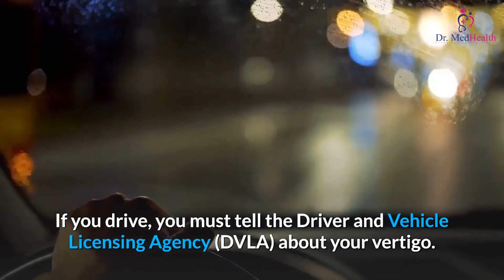Vertigo | Do and Don't if you have Vertigo | Treatment and Causes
Vertigo:
Vertigo gets better in most cases without treatment. See a DOCTOR if it keeps coming back or is affecting your daily life.

Check if it's vertigo